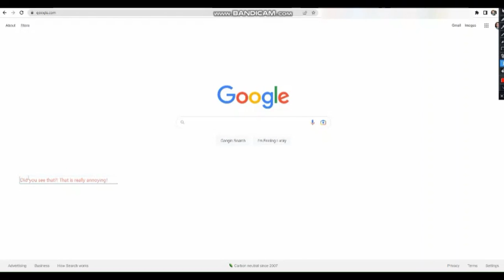Why does the menu show up when I press ALT and Space?! (sorry for terrible quality)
For someone who can't read the text, it is saying: "Every time I press the ALT key and press the space key, an menu shows up from the top of the screen. Watch." and "Did you see that?! That is really annoying! Is there any way to disable this feature?".